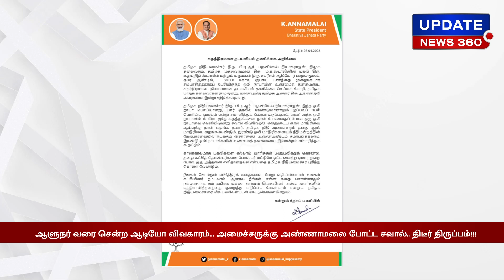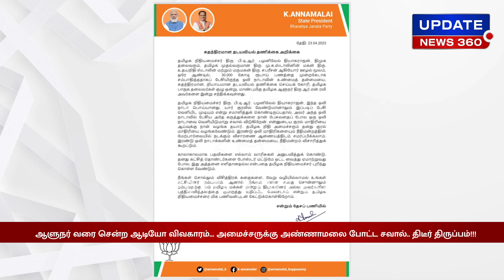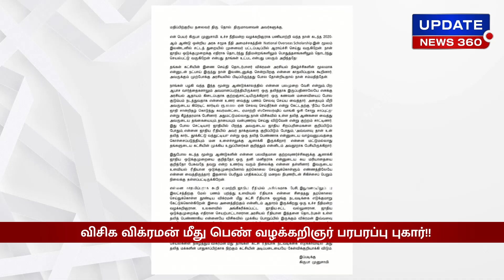ஆளுநர் வரை சென்ற ஆடியோ விவகாரம்... அமைச்சருக்கு அண்ணாமலை போட்ட சவால்.. திடீர் திருப்பம்!!!